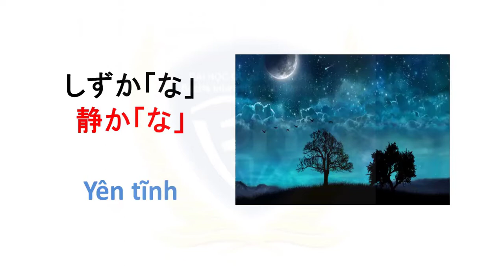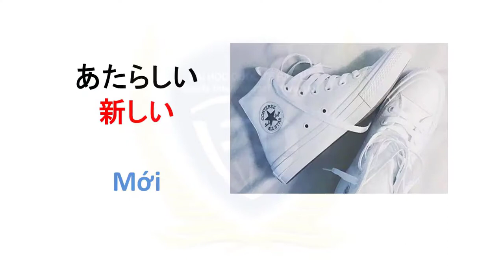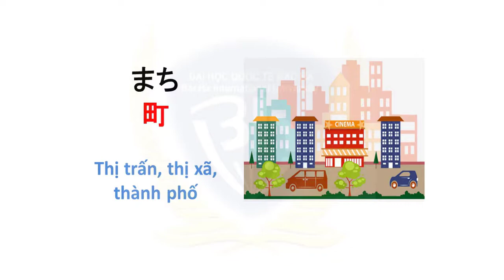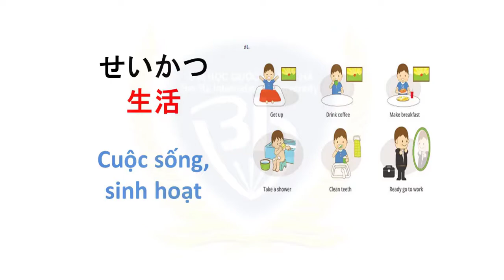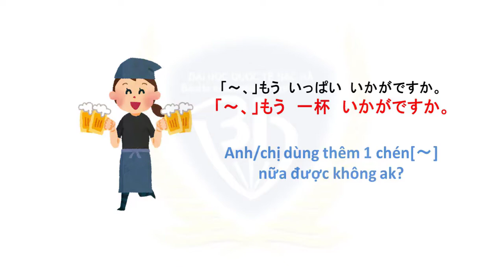vựng bài 8